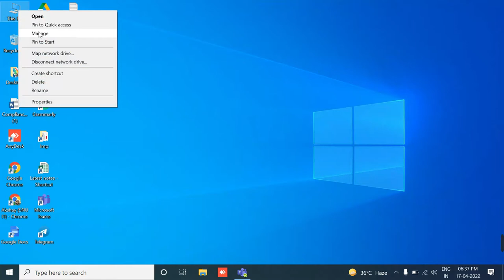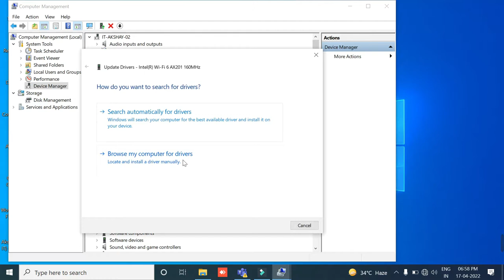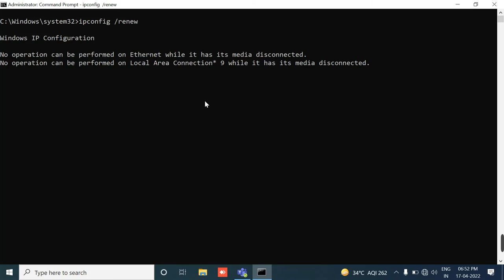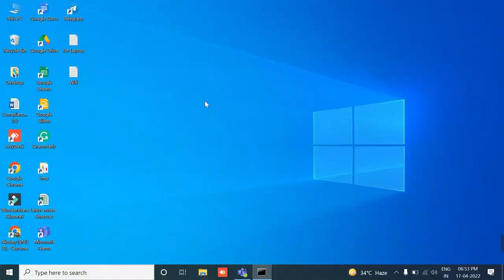How to resolve WiFi issue in windows 10 | Can't connect to WiFI network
This video, How to fix wifi issue in windows 10 /11
Please follow these steps for wifi
1-Windows update
2-Wifi Driver uninstall and update
3-WLAN AutoConfig (Automatic)
4-Type ipconfig /release
5-Type ipconfig /renew
6-Type ipconfig /flushdns
7-Type netsh winsock reset
8-Type netsh int ip reset
9-Restart the System.